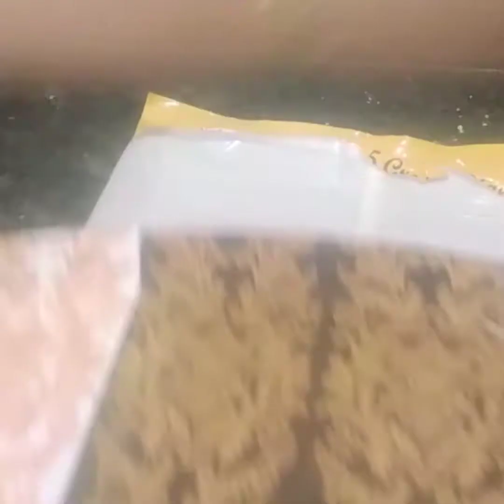Crispy Nacho's | Rice flour Chips | Instant Fried Chips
Indian Recipes Indian food